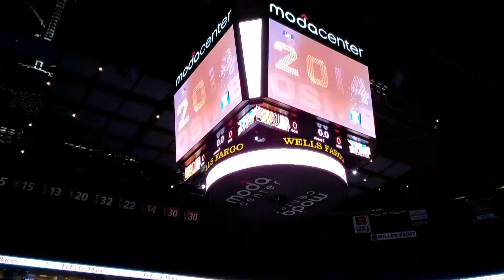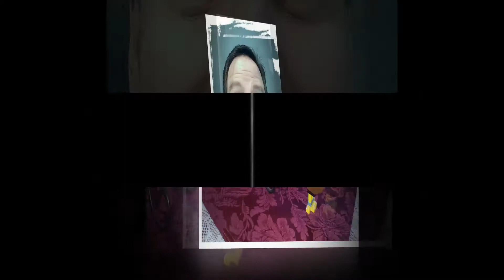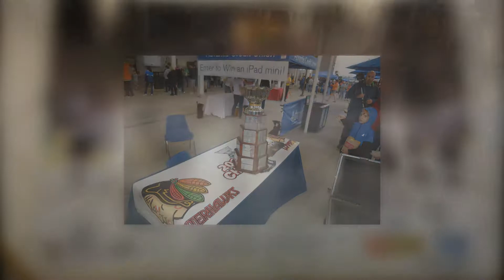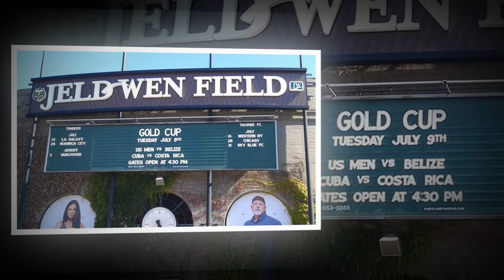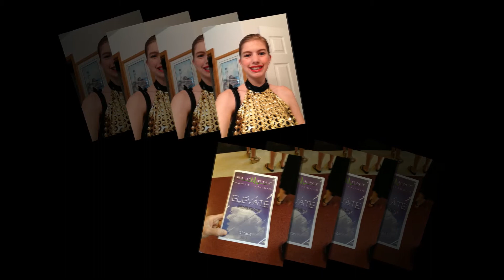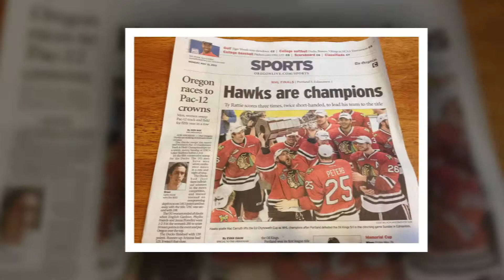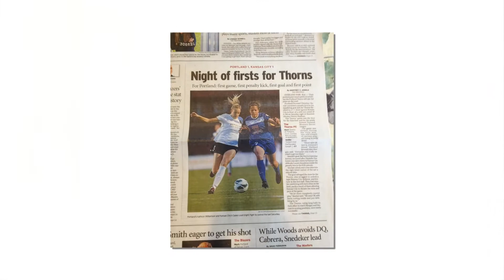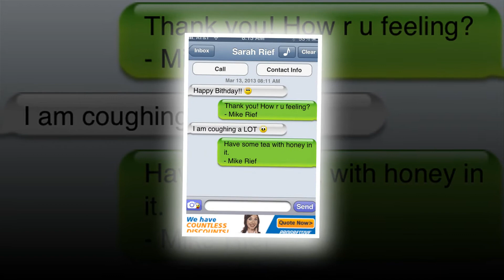2013 Year In Reverse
The Rief family's 2013 year. In reverse.